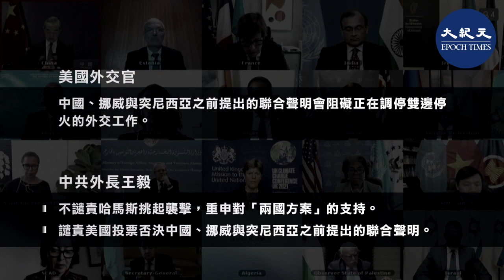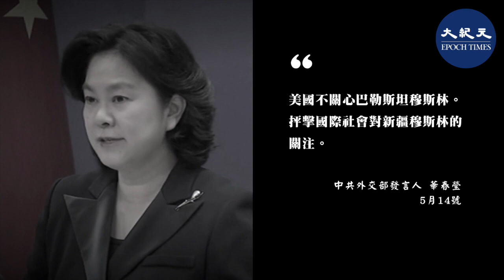(字幕）以色列和巴勒斯坦激進組織哈馬斯之間的激烈交火，5月19號進入第十天。目前還沒有平息的跡象。國際社會紛紛呼籲雙方停火，但中共又藉此抨擊美國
以色列和巴勒斯坦激進組織哈馬斯之間的激烈交火，5月19號進入第十天。目前還沒有平息的跡象。國際社會紛紛呼籲雙方停火，但中共又藉此抨擊美國

請支持大紀元：
📍贊助大紀元：